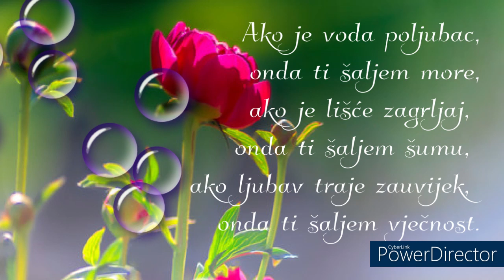Ti si ljubav mog života ❤🧡💛💚💙💜💖